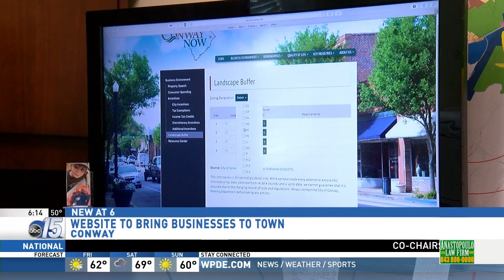ConwaySCNow on WPDE ABC 15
ConwaySCNow
WPDE ABC 15
3/16/17